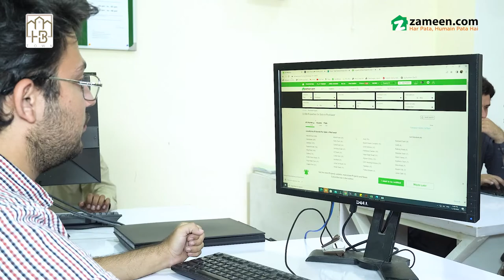HB TOWN - Titanium Profile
We are an experienced group of real estate professionals who have diligently served our wide range of clients with diligence and utmost professionalism. We are renowned for providing smart property solutions which are ahead of our time and beneficial for our clients in the longer run. Our Cost-effective and time-saving services ease the nagging fears related to investment in the property sector. The large catalogue of both residential and commercial properties we offer enables our clients to feel in control of their real estate destiny. So it is of little concern if there is a residential spot you eye in the shape of a plot or a house or if you seek a commercial spot that can propel your business in the right direction because we are sure to have a deal tailored to mirror your needs and benefit. Our mode of working involves doing a thorough market analysis and then working out a suitable outcome for the client. Whether it is a long-standing issue of selling your property for the right price or getting professional help in finding an ideal house which rests near all the basic facilities of life for an affordable price. We offer multiple ways how to properly spend your investment so that it may yield long-lasting benefits. We deal in all kinds of sales, purchases, rent and commercial properties.